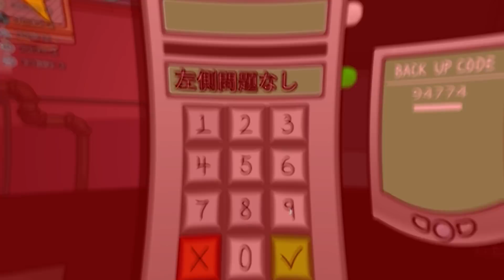【ふにんがす】【Among us】紲星あかり、ラインを繋ぐ #100（修正版）【VOICEROID実況】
収録日:5/23